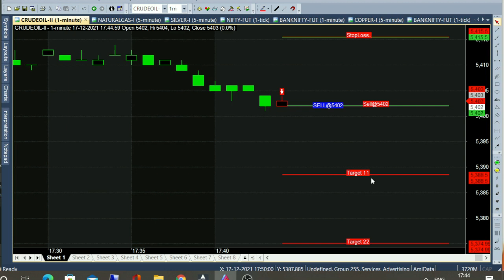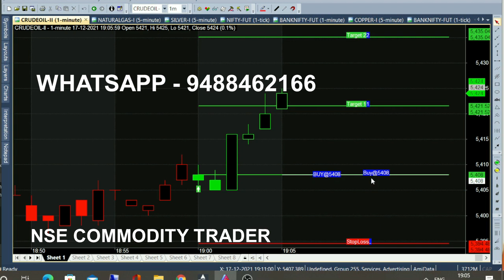Crude Oil Simple Buy Sell Strategy | Crudeoil Expiry Day Trading Tips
Crude oil Expiry Day Simple Buy Sell Strategy, Now All Can Trade By Just Watching This Chart. Crudeoil Trading Tips.

⏱️⏱️TIME CODES⏱️⏱️
0:00​ - New Contract
0:30 - 5 pm Market
2:00​ - 30 Minutes Crude oil Trading
3:00​ - 7pm Market
3:40​ - 4 Minutes Trading